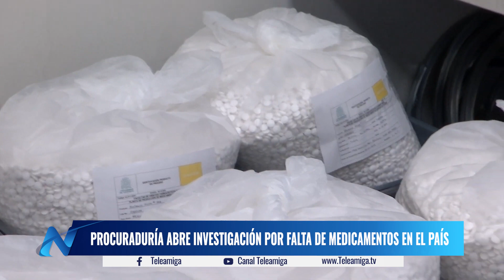Procuraduría abre investigación por FALTA DE MEDICAMENTOS EN EL PAÍS - Noticias Teleamiga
Procuraduría investiga al ministro de salud Guillermo Jaramillo y exministra carolina corcho por el desabastecimiento de medicamentos en el país.